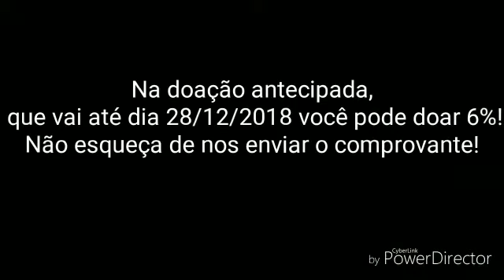Doe 6% do IR!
Campanha para destinação de parcela do imposto de renda para o LASAEE. Colaboração do ex-jogador de vôlei, Gustavo Endres!